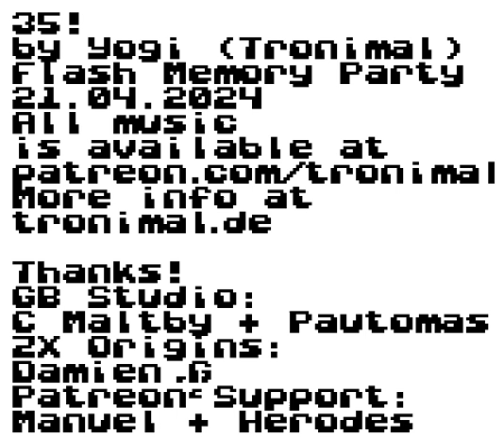Tronimal - 35! (Game Boy Music ROM)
Happy 35th anniversary - Nintendo Game Boy!
Tronimal - 35! is a Game Boy music ROM,

to use in your own GB Studio / GBDK projects.

00:00 Happy Birthday
00:18 Delight
01:58 Decampment
04:14 Blue Ocean [ft. Coffee Bat]
05:54 Darkstone Remix [ft. DeerTears]
08:35 Hypergolic Blast Off (GB) [ft Beatscribe]
11:04 Whirlwind
13:43 Credits